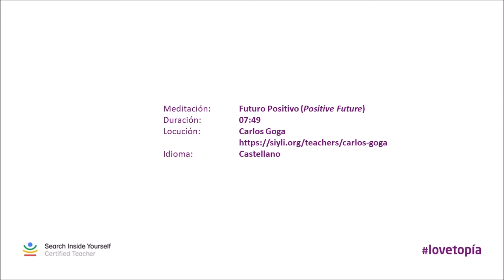Meditación 10. Futuro Positivo (por Carlos Goga)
Carlos Goga, autor de lovetopía y profesor certificado del SIYLI (en inglés, Search Inside Yourself Certified Teacher) ofrece la meditación "Futuro Positivo" en castellano. . Todos tenemos la capacidad de mejorar nuestras vidas y las vidas de los que están a nuestro alrededor. Esta meditación nos permite visualizar un futuro en positivo y conectar con ese lugar dentro de nosotros que está listo para construir un mundo mejor y más hermoso.